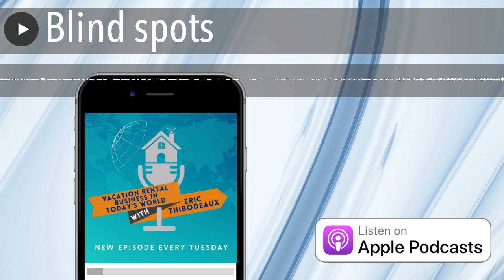Blind spots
Today’s podcast episode is about blind spots.  As I was recording this, I recall the times when we can't see an issue like that car that was in the lane when I was trying to move over.

We all have blind spots and these are areas or subjects where we  are not fully aware. And some of these could be subconscious or limiting beliefs  that hold us back on a particular subject or topic. And so, I wanted to talk a little bit about that and go into this issue around blind spots, and then focus on three words:  awareness, understanding, and knowing.

We have blind spots and things that are holding us back. And the first key to everything in our life, everything starts with awareness. We as humans don't take action unless we are aware of a problem. How are we responding? We get to choose between responding and reacting and responding is more of a control in how we are more. So everything starts with awareness.

And one of the things I observe is people's awareness. I find in today's world, people are easily distracted and not aware, particularly of their surroundings, Maybe this is a blind spot. Often it could be distractions. Because of distractions, when we become distracted and then we react to certain things, it creates these blind spots that start to appear.

Key takeaway on this episode is that everything in your life starts with a thought.

What are your thoughts on safety? What are your thoughts about revenue management? What are your thoughts about finances in your vacation rental business?

Listen to the rest of the episode now.